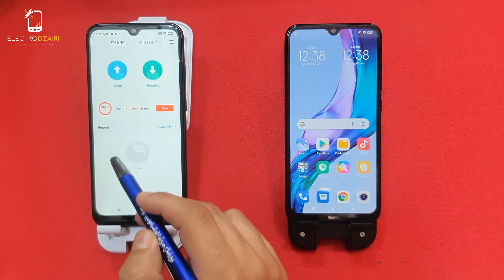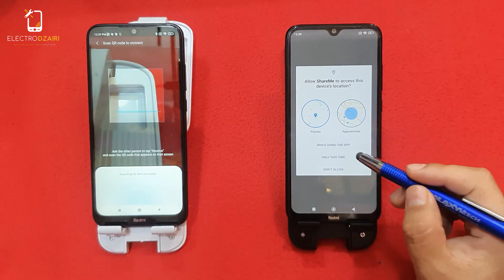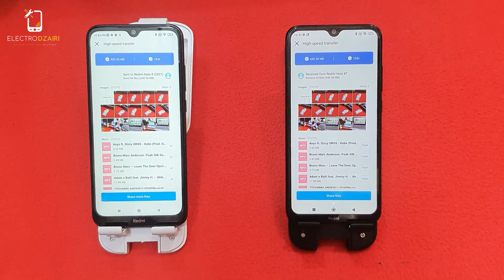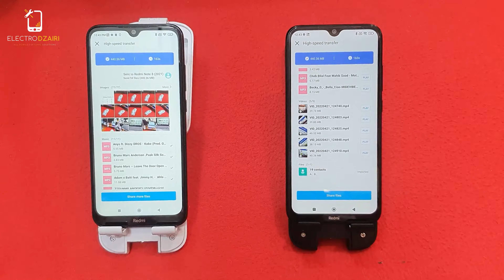How To Transfer All Data From Xiaomi TO Xiaomi 2022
How To Transfer All Data From Xiaomi To Xiaomi 2022 EASY METHOD .

ELECTRO DZAIRI,

I don't support or encourage the opening of stolen/blocked mobile phones.